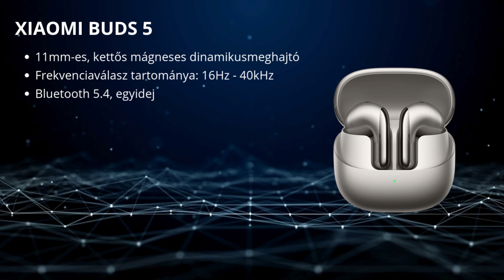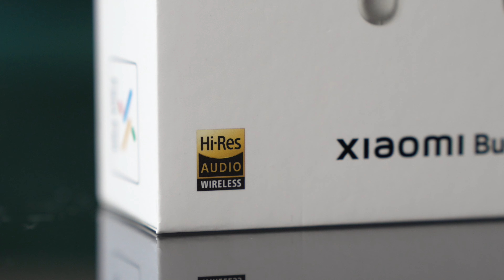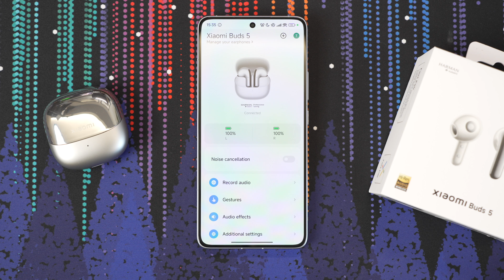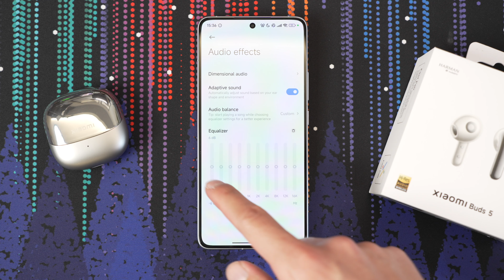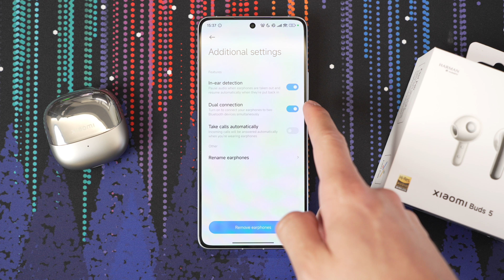Xiaomi Buds 5 teszt - AirPods 4 féláron?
Ebben a videóban a Xiaomi Buds 5 ANC-s fülhallgatót mutatom be részletesen. Xiaomi Buds 5 az Alzán

🔹Kamera: Sony Alpha 7 IV + Tamron 28-75mm f/2.8 VXD G2
🔹Kamera 2: iPhone 14 Pro
🔹Mikrofon: DJI Mic 2 + Rode Lavalier Go
🔹Állvány: Manfrotto 290 Dual Kit
🔹Világítás: Aputure Amaran 60D + Aputure LightDome Mini II
🔹Világítás: Aputure Amaran F21x
🔹Vágószoftver: iMovie
🔹Vágásra használt hardver: Apple Macbook Pro 14" M3 Pro

Időbélyegek:
00:00 - Intro - Xiaomi Buds 5
00:43 - Kicsomagolás, külső, dizájn
01:48 - Specifikációk
02:51 - Adatkapcsolat, applikáció (Xiaomi Earbuds app)
05:33 - Kezelés
06:07 - Kényelem, hangzás
08:03 - Üzemidő
08:49 - Összegzés, ajánlás

Ez a videó a milyen fülhallgatót vegyek 2024-ben? széria egyik epizódja.

Tagek: Xiaomi, buds, Xiaomi buds 5, fülhallgató, zajszűrés, olcsó fülhallgató,, milyen fülhallgatót vegyek, anc fülhallgató